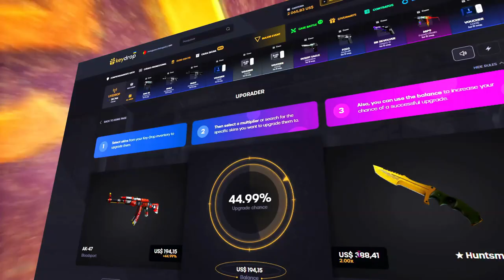MELHOR VERSÃO do CS:GO MOBILE em 2023.. 🤔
► CS:GO MOBILE em 2023 ESTÁ INCRIVEL de BOM! (Melhor VERSÃO já feita..)